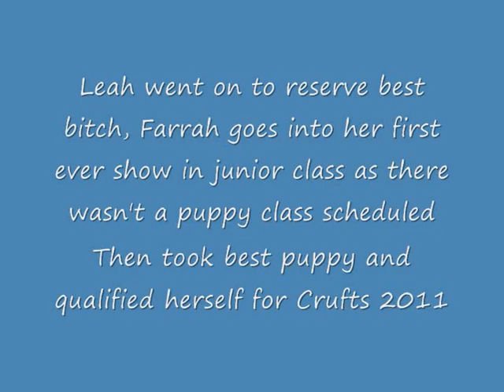Farrah's first dog show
Farrah goes to Blackpool Championship dog show at just 6 months old and takes best puppy under judge Sandra Marshall. This win qualified her for Crufts 2011. Best of all, she thoroughly enjoyed her day out, did not spook and will be doing more shows in the future
APPARENTLY, SHE ALSO TOOK RBB too